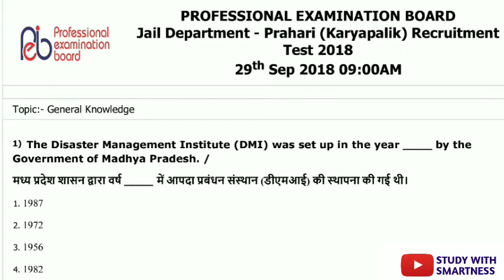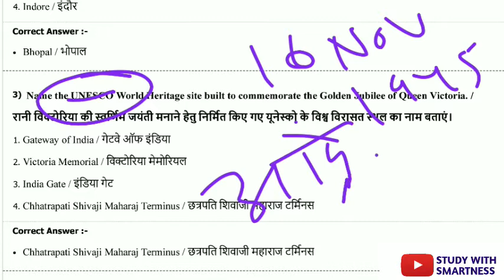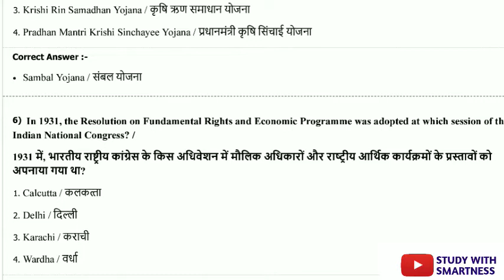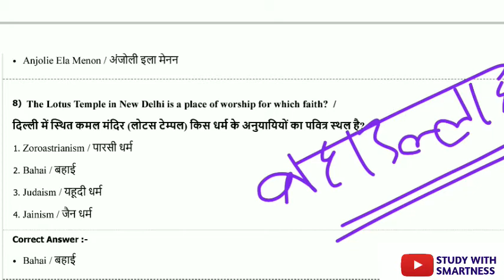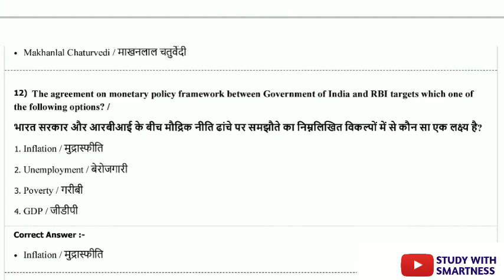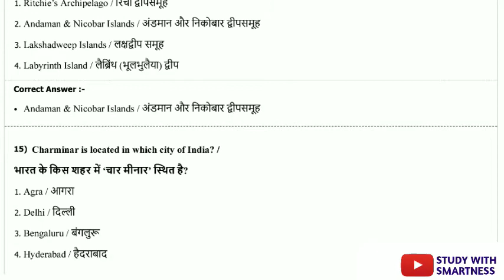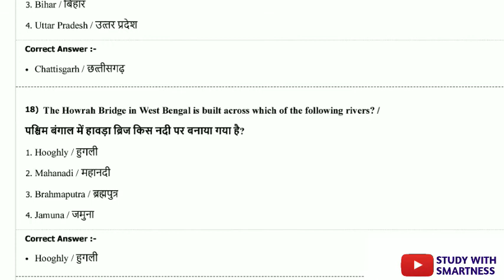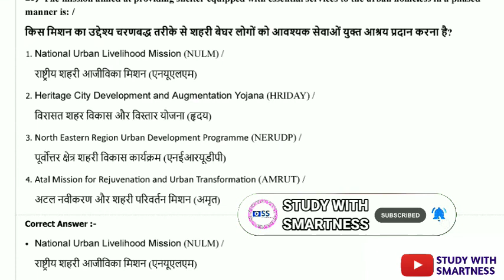Jail Prahri Previous Year Question | General Awareness | Gk | By Sandeep Suryavanshi